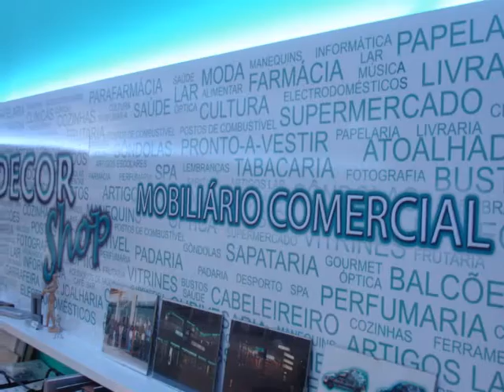Nova Imagem - Escritório Decorshop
Nova Imagem Decorshop

Escritório Decorshop